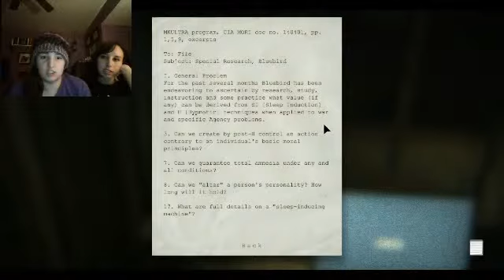Let's Play: Outlast Episode 12 PARANORMAL ACTIVITY!!!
Things get a whole lot worse.